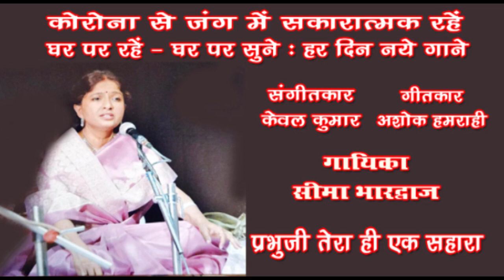Prabhuji tera hi ek sahara /Seema Bharadwaji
Prabhuji tera hi ek sahara ...
Singer : Seema Bharadwaj
Lyricist : Ashok Hamrahi
Music Director : Kewal Kumar
Tabla : Ramandeep Singh
Keyboard : Tarun Kumar

गायिका सीमा भरद्वाज का संगीत के क्षेत्र में विशेष योगदान रहा है| भातखण्डे संगीत संस्थान विश्वविद्यालय में वह विगत 38 वर्षों से संगीत की शिक्षा दे रही हैं| अनेक प्रतिष्ठित पुरस्कारों से उन्हें नवाज़ा गया है| लखनऊ महोत्सव, ताज महोत्सव, सुबह बनारस, कुंभ मेला आदि विशेष अवसरों पर उनके द्वारा प्रस्तुत कार्यक्रमों की काफ़ी सराहना हुई| संगीत की विभिन्न गायन शैलियों पर उनका समान अधिकार है| उनका गाया हुआ ये भजन सुनिए... Like करिए .… Share करिए .और अपने विचार भी अवश्य लिखिए। धन्यवाद 🙏